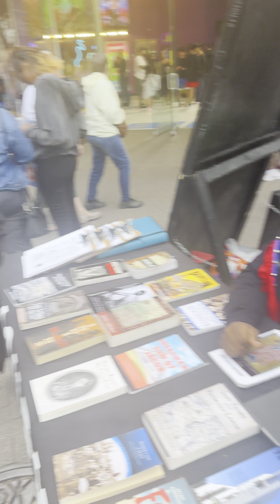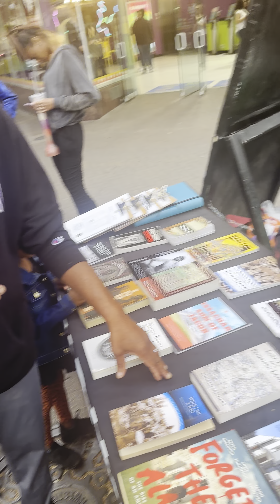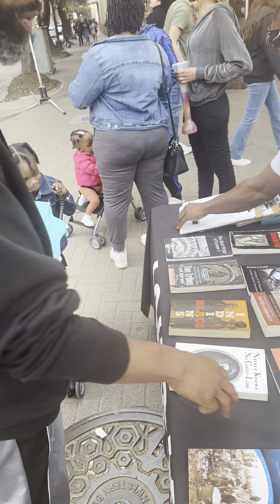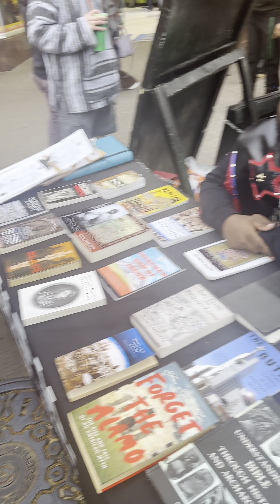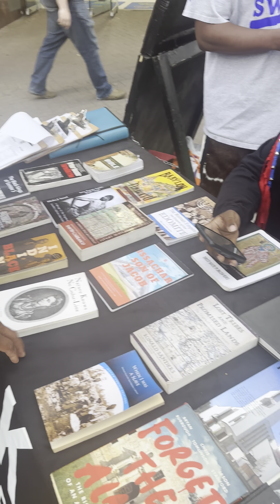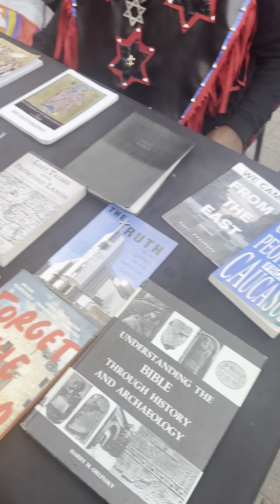Discussion with The ISUPK Hebrew Israelites Pt 7 📖⚔️📖⚔️📖⚔️